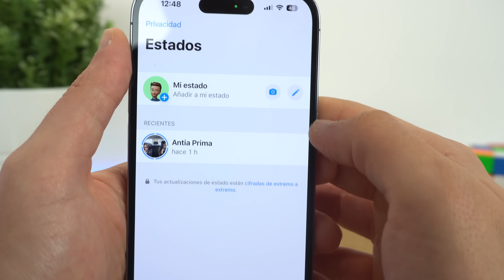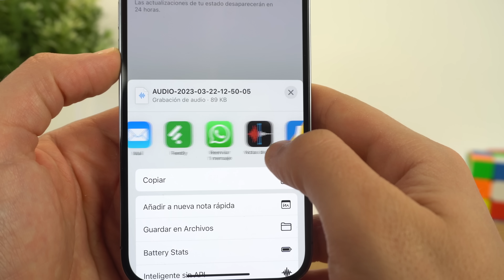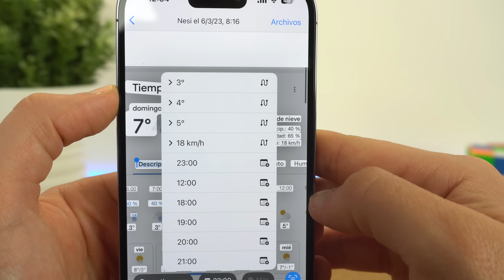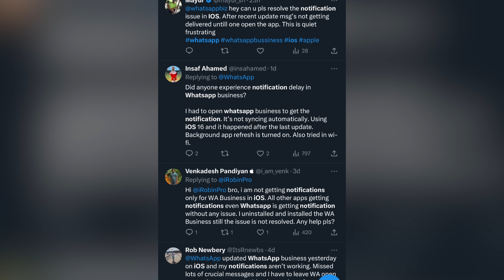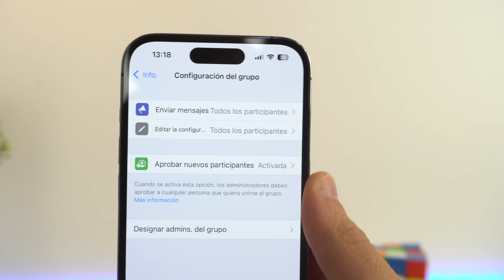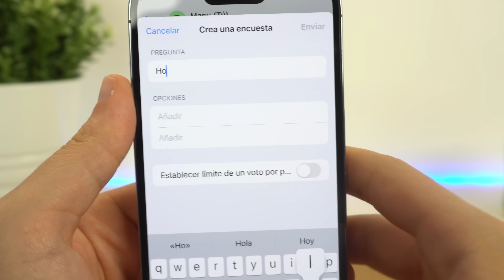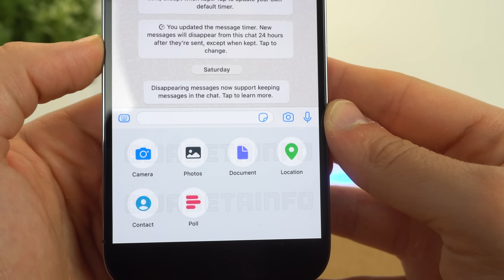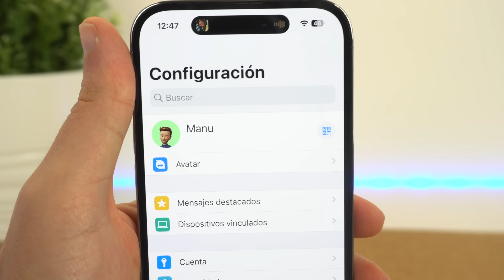Actualización de WhatsApp para iPhone en 2023 y con PUBLICIDAD 😡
WhatsApp para iPhone trae novedades en la nueva actualización de 2023. Incluye una beta donde están intentando introducir la publicidad a través de los estados, con Instagram y Facebook de la mano. Eso sí, traen más novedades acerca de los grupos, administradores y cosas nuevas de las que os hablo en el vídeo. Espero que os guste.

🎬 LÍNEA DE TIEMPO:

00:00 - Intro
00:33 - Novedades
05:44 - Publicidad en WhatsApp en beta
06:35 - Cosas que llegan en 2023
08:34 - Conclusión